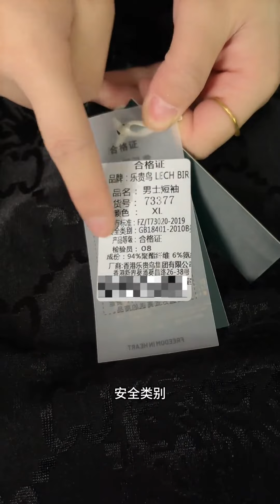好物推荐 测评 短袖